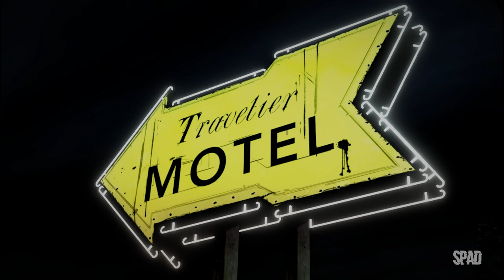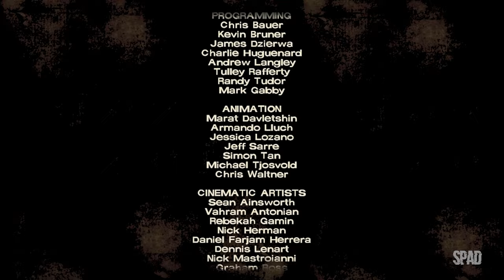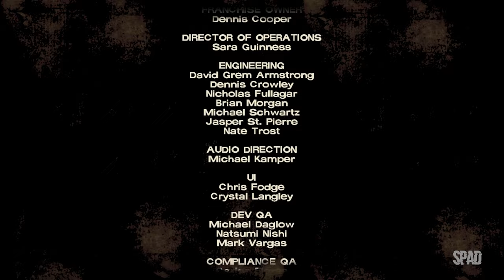THE WALKING DEAD (Temporada 1 / Episódio 1: Um Novo Dia 03/03)(Gameplay em Português) #03